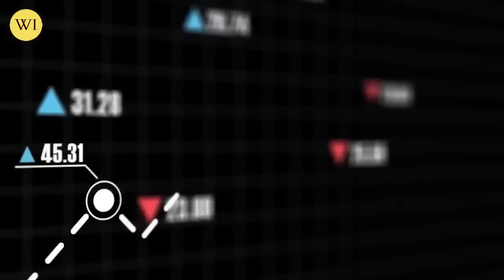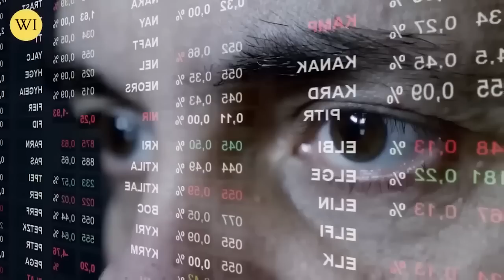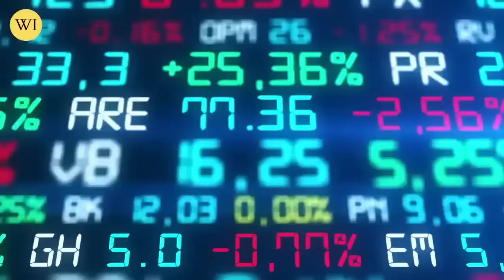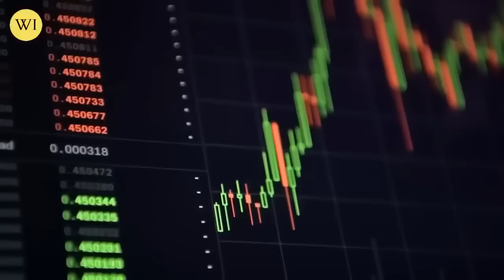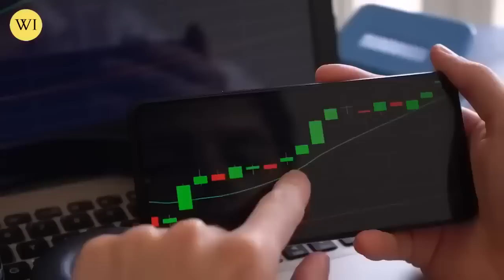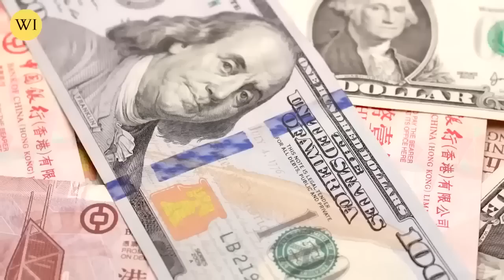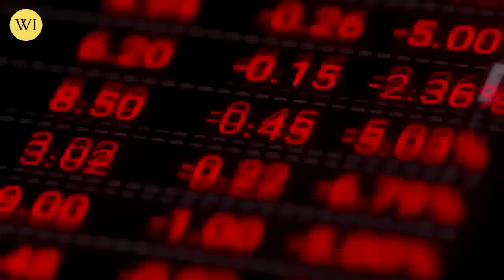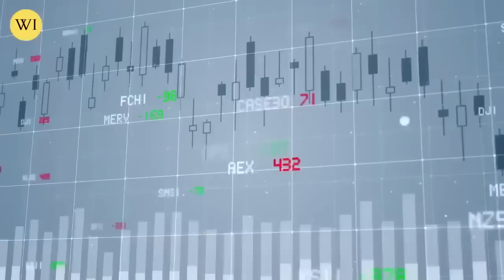WARNING! Massive Changes In SILVER Market | Andrew Maguire SILVER Price Forecast